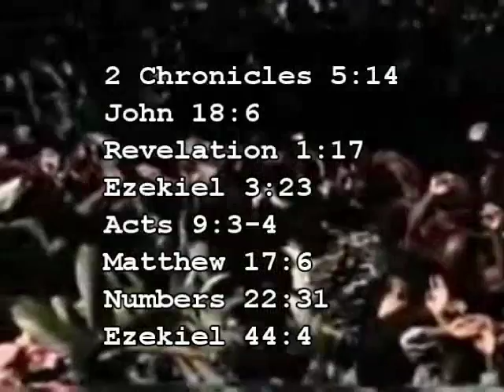Miracles caught on film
This is a short collaboration of various healings and manifestation of the holy spirit that were on other various youtube videos. If anyone would like the source video for any of these clips, please let me know and I will send you the link. The only exception being the clip of Jesus appearing in the Bulgarian church; that one I put up myself after retrieval from actual film footage, not digitally.

As for the whole "slain in the spirit" phenomenon, it is something I have experienced personally, so if anyone has any question about it, I would be happy to answer them. I can assure you it is quite real, and Biblically based, and you can see from the scriptural references I have provided in the video.

All of the footage in this clip is from christian churches around the globe.